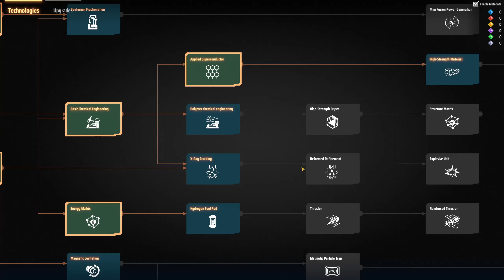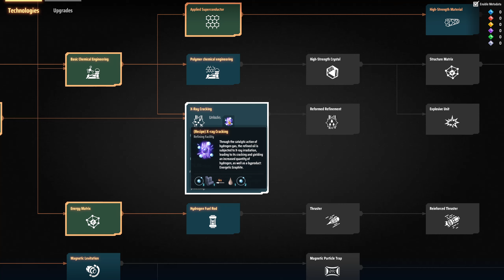Dyson Sphere Program - S2 E8 - Ölverarbeitung ankurbeln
Bei diesem Spiel handelt es sich um einen Early Access.